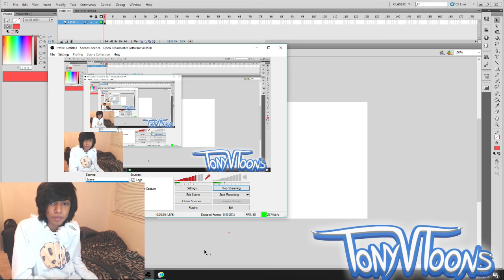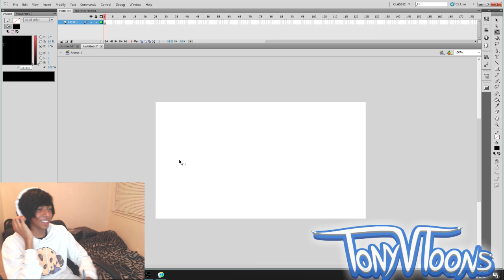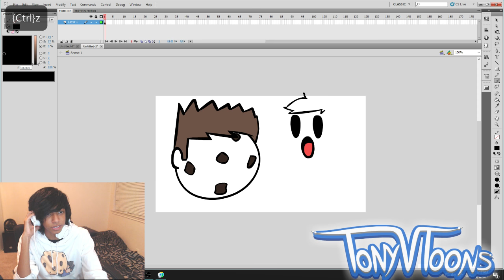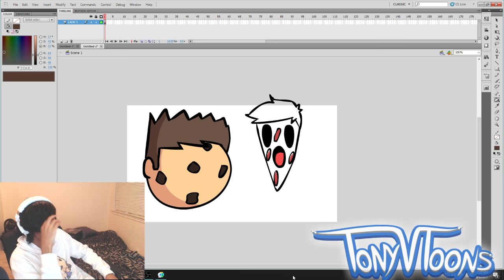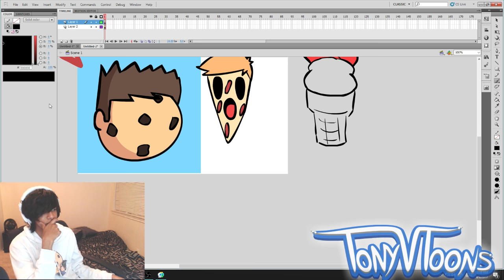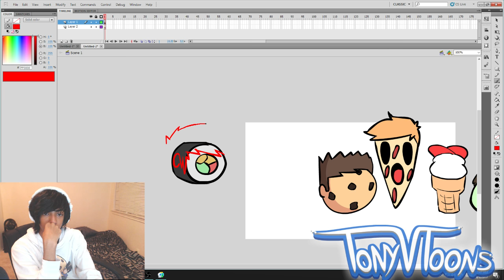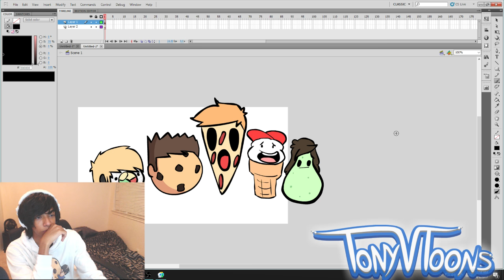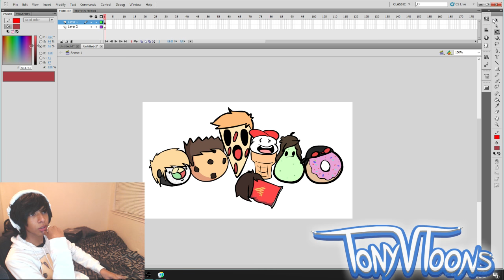Spend New Years with ya boi Tony!!!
I'm lame and don't go to parties so COME HANGOUT WITH ME!!